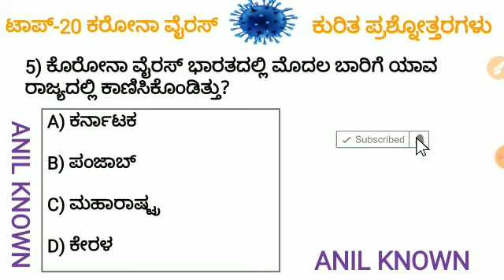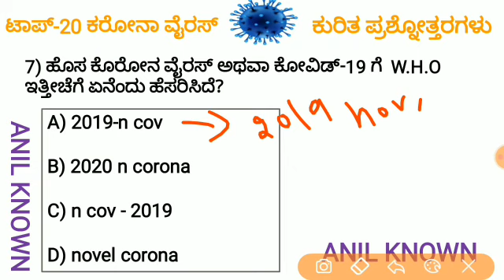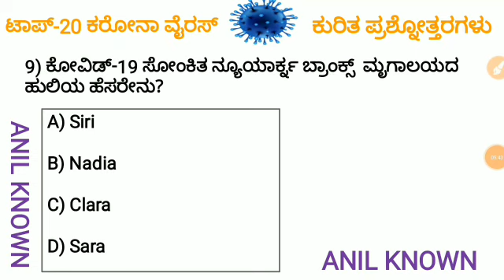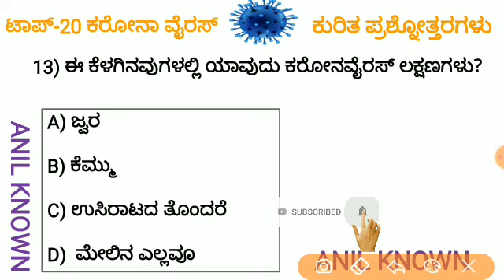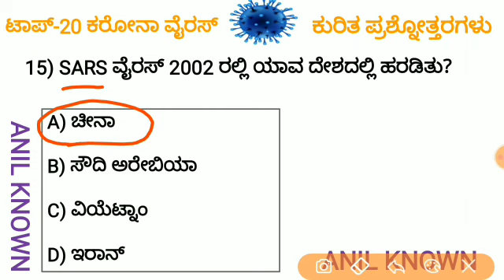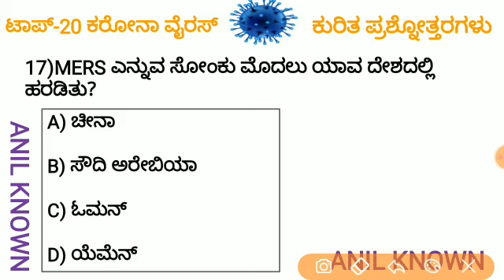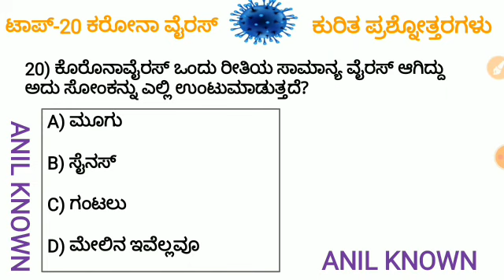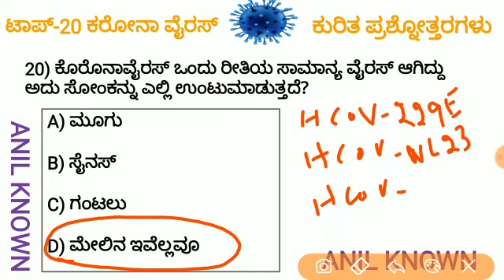Corona virus(COVID-19) TOP-20 important questions|ಕೊರೋನಾವೈರಸ್ ಕುರಿತ ಪ್ರಮುಖ ಪ್ರಶ್ನೋತ್ತರಗಳು|ANILKNOWN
ಎಫ್.ಡಿ.ಎ/ಎಸ್.ಡಿ.ಎ ಪರೀಕ್ಷೆಗೆ ಬೇಕಾದ ಪೂರಕ ಮಾಹಿತಿಗಾಗಿ ನನ್ನ telegram groupಗೆ join ಆಗಿ.

Telegram application nalli @fdasda2020 ಎಂದು search ಮಾಡಿದರೆ ನಿಮಗೆ ಈ ಗ್ರೂಪ್ ಸಿಗುತ್ತದೆ.